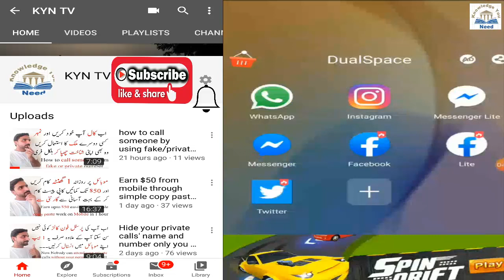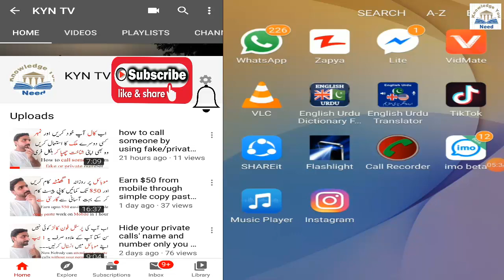how to unblock yourself from other watsapp easy trick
hi guys i am usman malik here with this amzing video which i will tell you that how you can block your self from your friend or lover's watsapp without pick up his or her cell

apny dost k mobile say khud ko unblock karyn bghair mobile pakray

watsapp say unblock karany ka tarika
watsapp say unblock kasay hun
kisi dosray k watsapp say unblok hony ka tarika